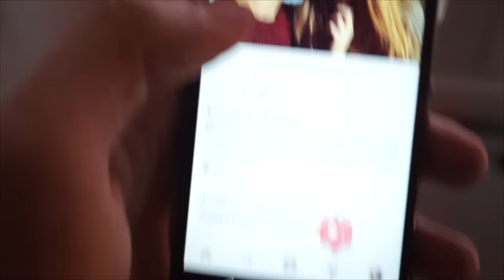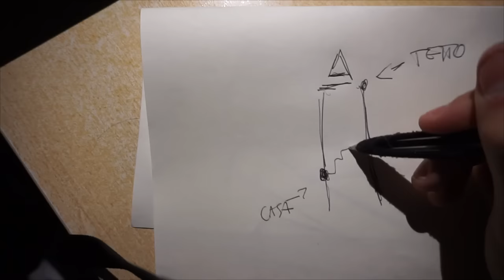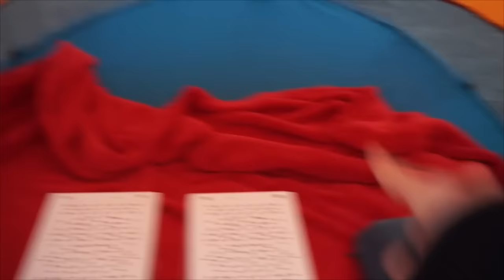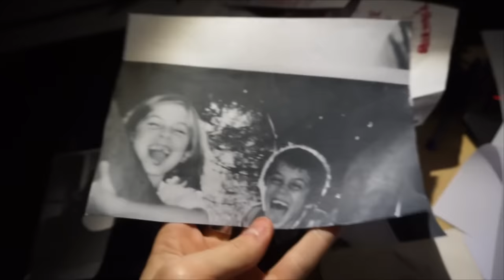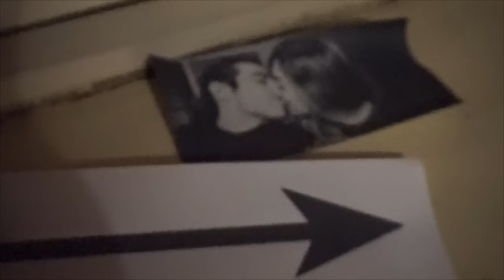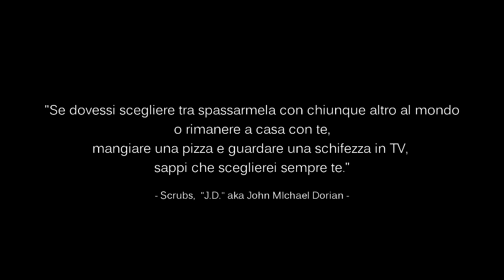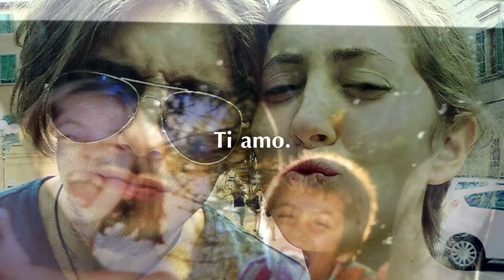Ti amo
Da sempre e per sempre insieme.
Grazie.